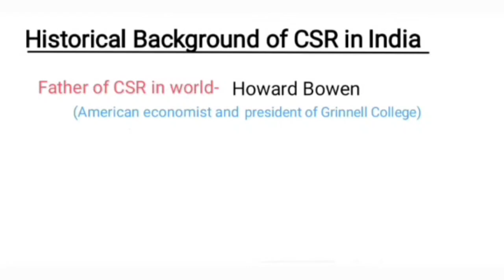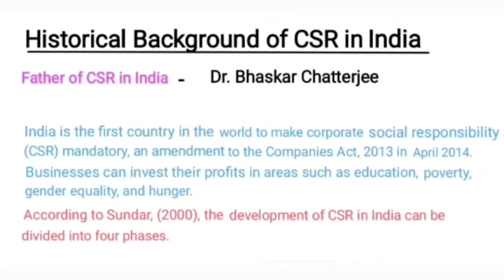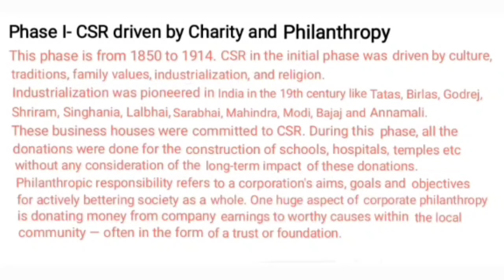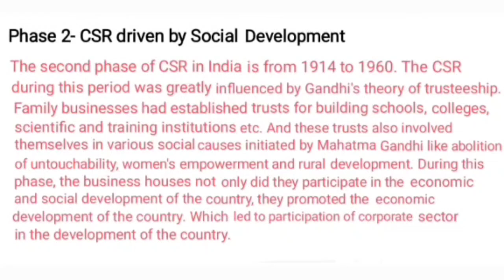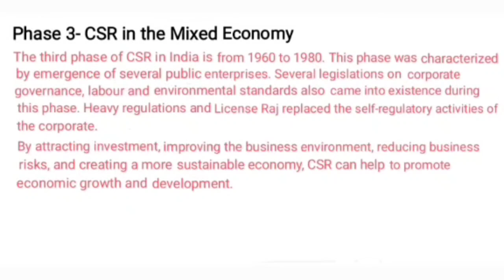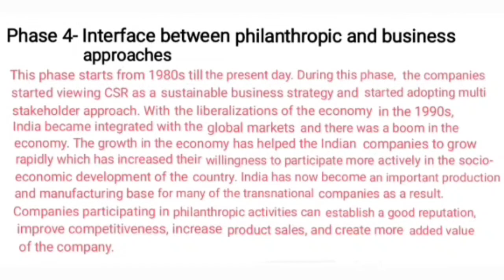History of corporate social responsibility in India, phases of CSR, Evolution of csr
Historical Background of CSR in India
     or
History of corporate social responsibility in India
Evolution of corporate social responsibility
Phases of historical CSR is,
Phase 1 CSR driven by Charity and Philanthropy
Phase 2 CSR driven by Social Development
Phase 3 CSR in the Mixed Economy
Phase 4 Interface between philanthropy and business approaches